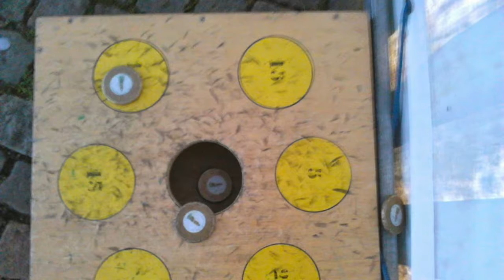Mechelen Kinderstad mei 2014